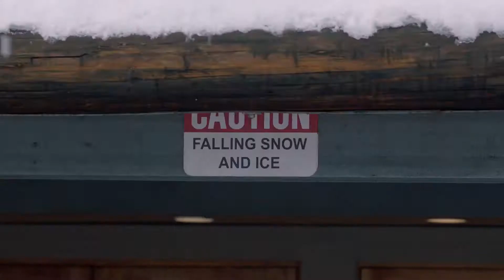Lucifer Season 3 Comic-Con Trailer